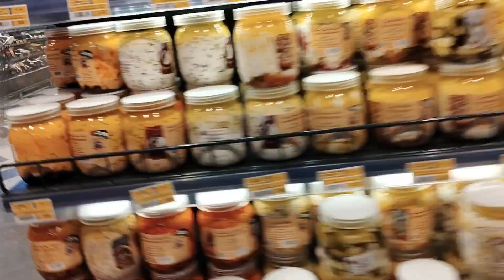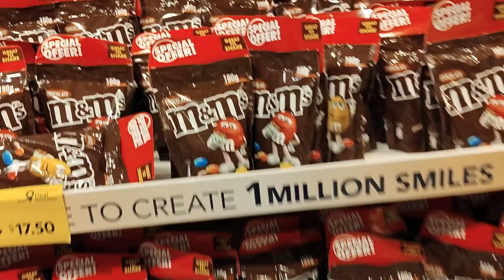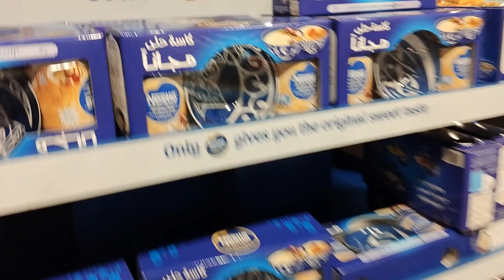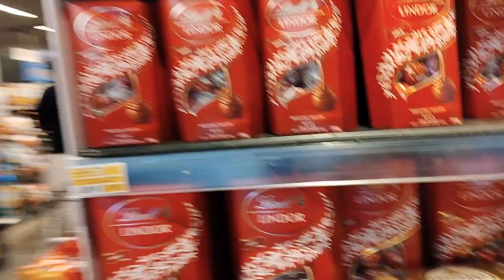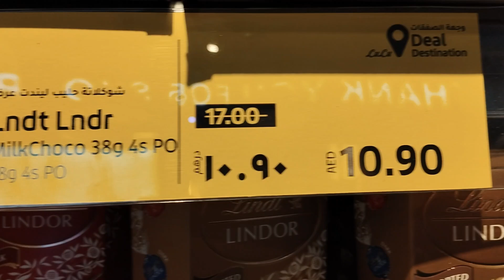Buying food and cakes 🍰 lulu hypermarket clean and beautiful Abu Dhabi UAE 💞